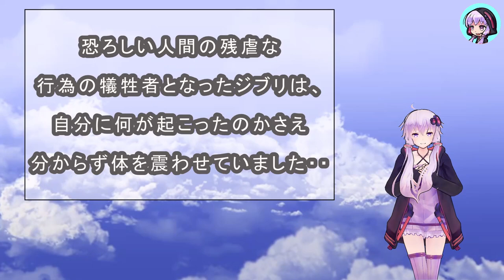人間を信じていた優しい犬は残酷な行為の犠牲者となりました。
世界の動物たちの話題を、慣れない翻訳で動画にしてみました。
誤った表現がありましたら、どうぞご勘弁ください。

海外の「アニマルレスキュー」活動に興味を持っていただけたら嬉しいです。

・July Flowers written by Anonyment
・向日葵 written by 田中芳典
・山茶花～サザンカ～ written by 田中芳典（News）
・千歳の如く written by すもち
・さよなら水平線 written by もっぴーさうんど
・夢見る世界(Dreaming world) written by 蒲鉾さちこ
・Pray～星の祈り written by 畑中ゆう
・tears... written by JoMa
・すてきなオルゴール written by クラウンジ
・やわらかな時間（MILD TIME） written by 蒲鉾さちこ
・雨の静寂 written by shimtone
・今日の日に、おやすみ (Good Night,… written by 蒲鉾さちこ
・思い出と深呼吸(Memory_and_Deep_breath)
・静かな森(Quiet_forest)
・悲しい過去 written by kinono
・悲しみの大海 written by Ryo Lion
・コスモス written by もっぴーさうんど
・悲哀の響き（Echo with sorrow） written by 蒲鉾さちこ
・切ない風に吹かれて…(Blowing in th… written by 蒲鉾さちこ
・絶望の淵から
・白のページ
・悲しい
・悲しい過去 written by Hupple
・悲しみに包まれて written by alaki paca
・悲雨 written by Notzan ACT
・悲壮 written by 石屋
・閉ざした心 written by KK
・夢雨 written by shimtone
・流れる青 written by いまたく
・涙雨 written by shimtone
・Happy Holiday written by Make a field Music
・Happy_Life
・Let’s_Challenge
・Light_of_Hope
・Suddenly written by Anonyment
・いいこといっぱい！ written by クラウンジ
・家族でドライブ旅行
・希望への旅立ち written by Motoyuki
・散歩に連れてって！ written by クラウンジ
・散歩道
・前を向こう written by ゆうり
・Cry more written by 佐土原隼人
・memories written by Yukiko Kamata
・Sunshine
・The_Past
・レトロな置き時計
・ワスレナグサ
・安らぎ
・穏やかな時間 written by ゆうきわたる
・希望の足音
・希望の朝
・星ヲ摘ム歌
・朝露のオーブ
・沈んだ記憶
・別れと笑顔 written by Motoyuki
・夢見る世界(Dreaming_world)
・あの日への手紙 written by すもち
・ハッピーエンド written by チョコミント
・雪空 written by もっぴーさうんど
・木漏れ日の歌 written by すもち (1)
・ひとりぼっちの妖精 written by ゆうり
・フレッシュ太陽の光 written by MAKOOTO
・洗濯日和 written by Make a field Music
・きょうはいい天気 written by Make a field Music
・雫ノ詩 written by shimtone
・雫 written by のる
・陽光の射す部屋 written by MATSU
・花散ル風(Wind,falling down flower… written by 蒲鉾さちこ
・いつかきっと written by ISAo
・傷跡 written by オオヒラセイジ
・悲しい記憶 written by OK-Sounds
・game_image17 written by UG
・手紙のさよなら written by もっぴーさうんど
・SAD written by オオヒラセイジ
・回想 written by shimtone
・ideal(悲しい曲) written by shimtone
・手紙 written by スエノブ
・Reminiscence written by MFP【Marron Fields Production】
・Luculia written by まんぼう二等兵
・ツユクサの丘 written by まんぼう二等兵
・また逢いましょう written by 松浦洋介
・KANADE written by のる
・爽やかな空の下で(Under the pleasa… written by 蒲鉾さちこ
・月へ続く道 written by すもち
・beautiful sky written by のる
・Ayakumo written by FLASH☆BEAT
・Eternal Melody written by FLASH☆BEAT
・Everyday Moments written by MFP【Marron Fields Production】
・Good Morning Sunshine written by modus
・Hard Rain written by Make a field Music
・Hill Cowboy written by いまたく
・Last Farewell written by Anonyment
・LET IT GO written by Low
・Never Again written by MFP【Marron Fields Production】
・Prosit! written by のる
・カモメと旅をする written by ネコト
・星空のエメラルド written by FLASH☆BEAT
・逃走 written by lei
・幻想花 written by Notzan ACT
・我が告解 written by 秦暁
・造花の百合 written by 松浦洋介
・River flow written by すもち
・雨上がりの公園 written by 山本リョーマ
・波間にゆれる written by しんさんわーくす
・ある冬の朝、君の右隣 written by しんさんわーくす
・アイスレイン written by shimtone
・Sad rain written by Kyaai
・月 written by スエノブ
・十字架 written by スエノブ
・聖なる夜の悲劇 written by ハヤシユウ
・罪を共に分かち合い生きる written by alaki paca
・ムスカリの花 written by MATSU
・If You Love Me. written by HRK
・IN THE AIR written by 伊藤ケイスケ
・今日はとっても上機嫌 written by こばっと
・キラキラ桜吹雪 written by すもち
・センチメンタル 20XX written by K’z Art Storage
【4K】無料CG背景素材　10秒ループ動画　ニュース番組の背景CG【Aftereffects】
・pexels-ivan-khmelyuk-7120008
・pexels-Andrea Hamilton